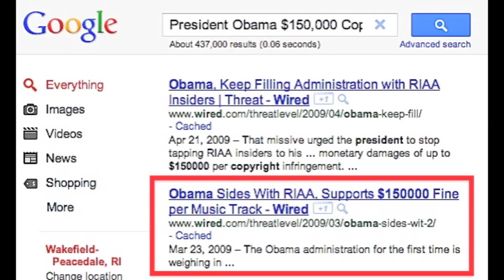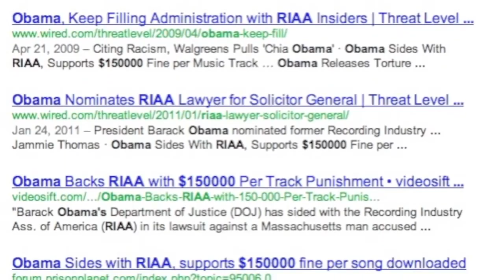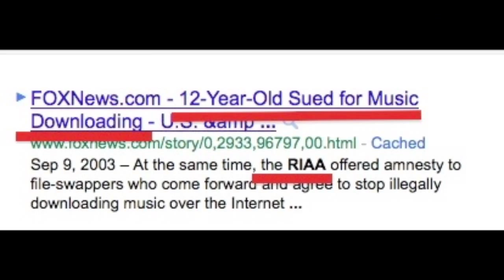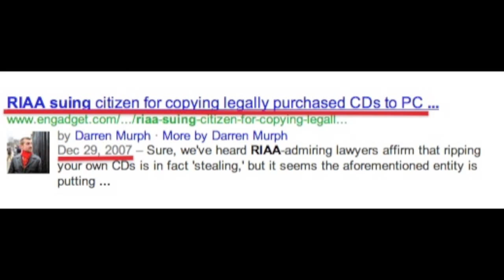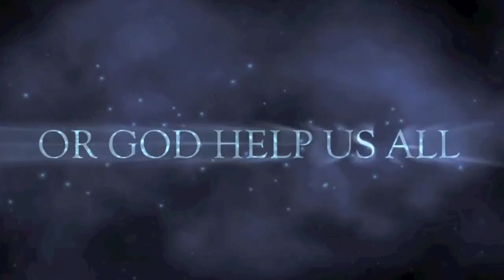ACTA is being Created by the Nest of RIAA Copyright Trolls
Very good work from this guy.
Zippcast info for myself please give it a try and sub

ACTA is being Created by the Nest of RIAA Copyright Trolls the USA President Obama Hand Picked for his Department of Justice!
The RIAA hand Picked Copyright Trolls are Crafting and controlling these laws Worldwide and USA President Obama gave them ALL the Power and Money to Do it!
LINKS;
Obama Appoint the 5th RIAA Attorney

Obama: Stop Filling Administration with RIAA Insiders

Obama Declares Proposed IP Treaty a "National Security Secret"